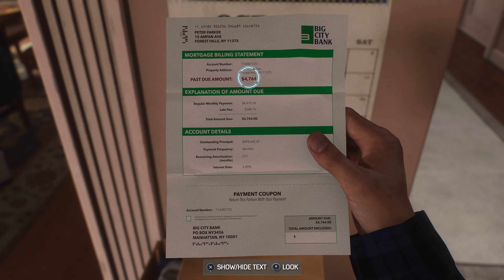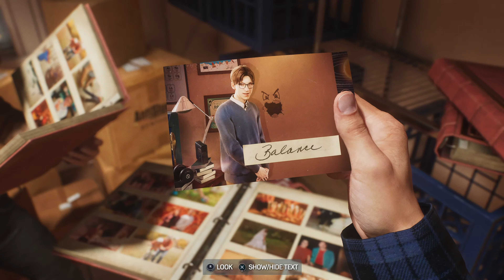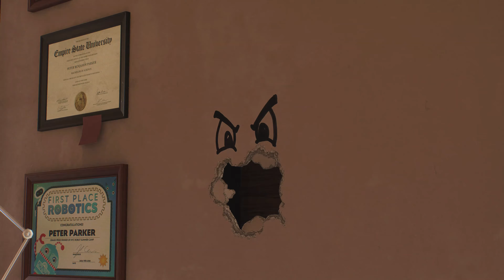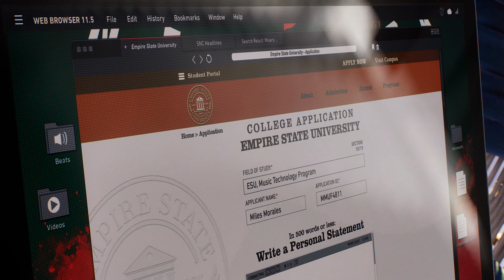spiderman 2 complete story walkthrough spectacular mode - part 3 - roll like we used to main mission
[ENG]
Game: Spiderman 2
Console: PS5
Story walkthrough: Part 3 roll like we used to main mission

This video covers the main mission roll like we used to of spiderman 2 videogame
played in hard mode called spectacular.